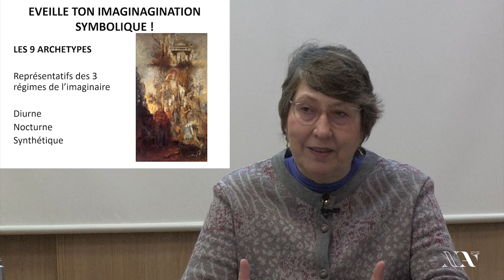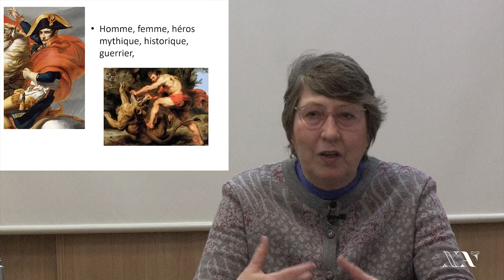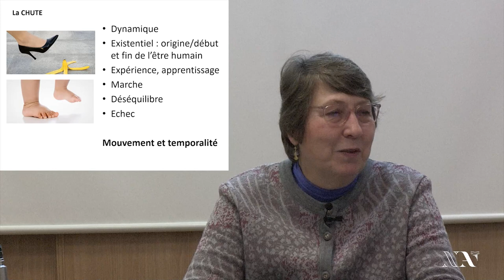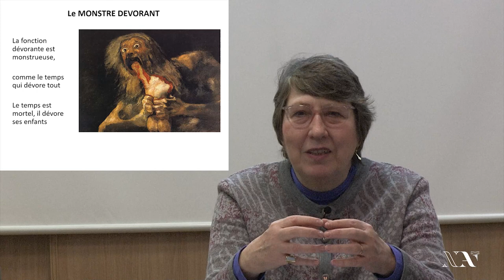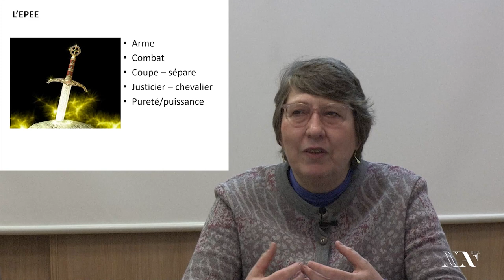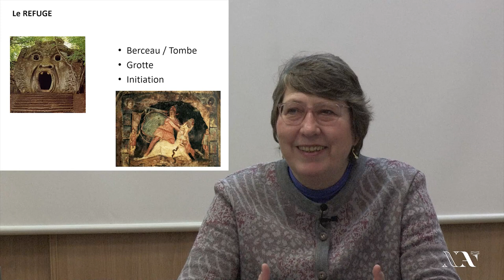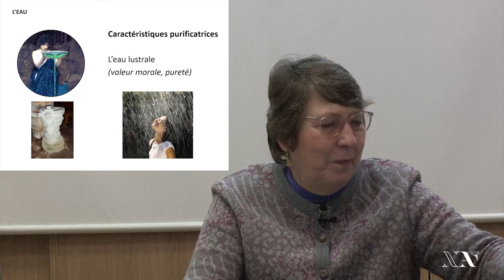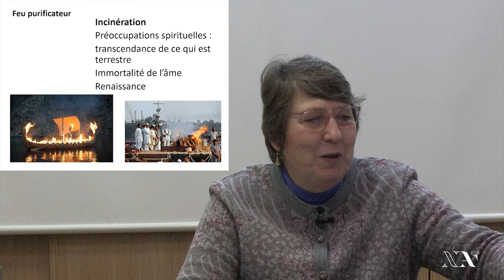Gilbert Durand et l'imagination symbolique - Première partie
Les structures anthropologiques de l'imaginaire. Première partie de la conférence de Laura Winckler, philosophe et écrivaine, dans le cadre du cycle  "Carl Gustav Jung et le pouvoir de l'imagination"
Enregistrement fait à Paris, espace le moulin, le jeudi 13 janvier 2022.